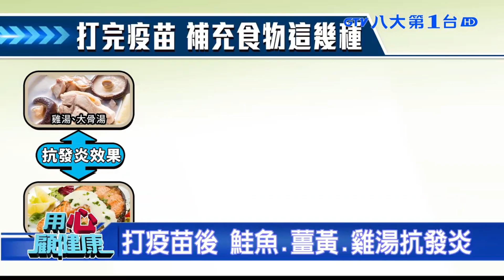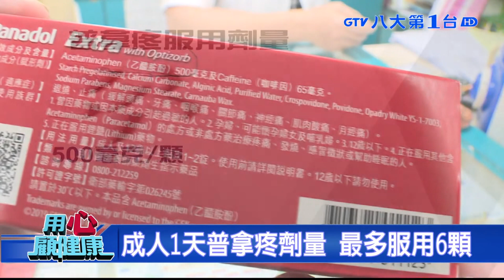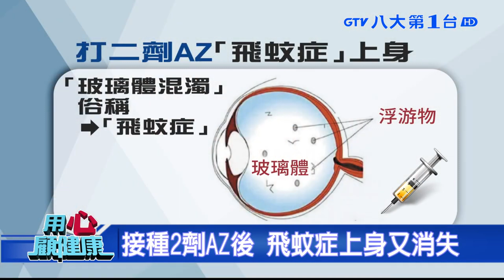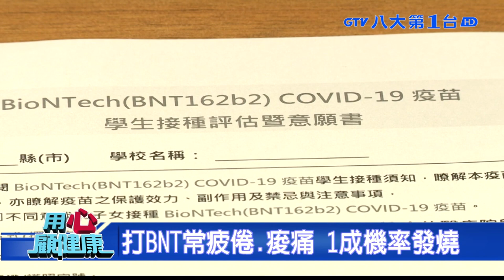打完疫苗多吃8食物 |【八大民生學院】| 20231112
國內疫情升溫，接種疫苗的人數也增加，只是疫苗的效果，跟飲食習習相關，均衡飲食量重點，如果營養不良、或是吃錯食物，可能會讓疫苗的保護力下降，營養師建議，接種完疫苗之後，可以多吃八大類食物，包含大蒜、雞湯等抗發炎的食物，另外飲用足夠水，也相當重要。

現在正是貼三伏貼的時期，很多民眾都希望能夠藉此改善體質，但中醫師提醒，如果最近三天之內打過新冠疫苗的民眾不適合，若貼上三伏貼，疫苗的副作用可能會讓症狀更加惡化。

許多民眾在施打疫苗之前，因為擔心會有發燒的副作用，都會先去買普拿疼或止痛藥備用。對此，腎臟科醫師表示，若服用過多的乙醯胺酚會造成肝臟損傷，嚴重甚至重症或死亡。

現在打AZ疫苗，又傳出有新的後遺症。有一位復健師打完AZ疫苗後，雙眼出現飛蚊症，嚴重影響作息，就醫一周後，卻自行痊癒。有眼科醫師就表示，近期收治一百多例飛蚊症突發病患，都與AZ疫苗有關，而注射莫德納者，則還沒有相關副作用。

國內ＢＮＴ已經開打！由於這款疫苗和莫德納一樣，屬於ｍＲＮＡ，從國外經驗來看，第二劑的不良反應高於第一劑，但醫師提醒，無論哪一劑，施打完的第一週，都是不良反應高峰，像是發燒疲倦，其中青少年要特別留意四大症狀，包括胸悶.胸痛.運動會喘，或是胸口不舒服，因為研究顯示，青少年心臟不良比例高，嚴重會出現心肌炎，心包膜炎．